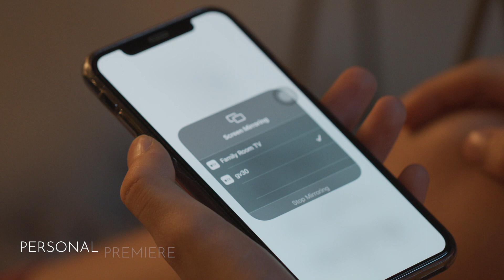BenQ GV30 Portable Mini Projector.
Portable Mini Projector